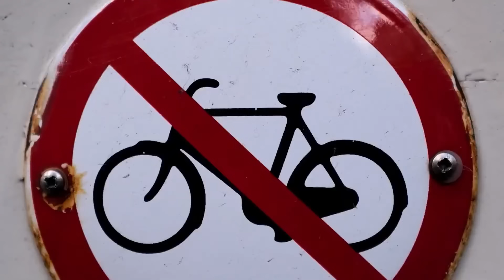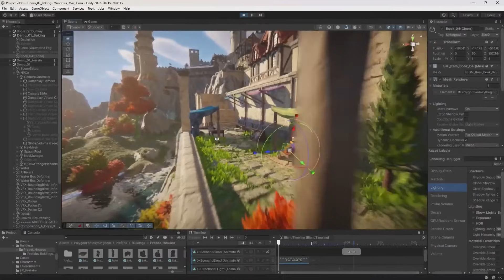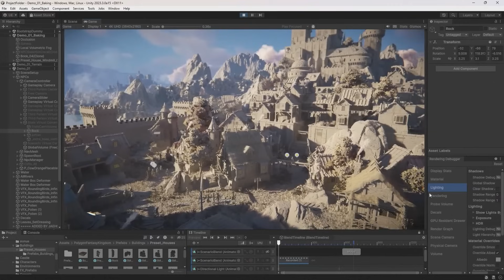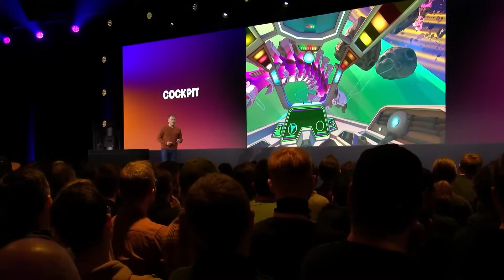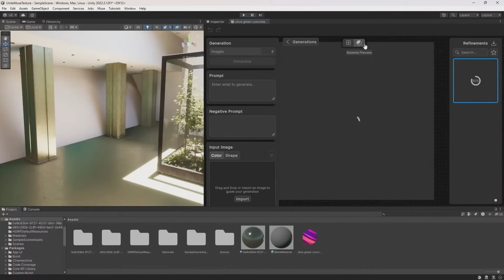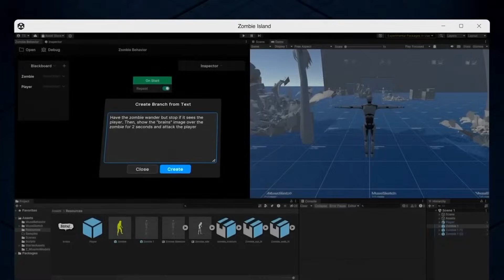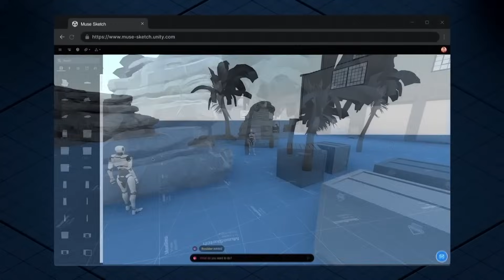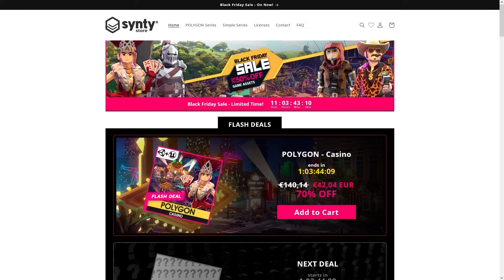Unity 6 BIG NEWS! Graphics, AI, DOTS, WebGPU, FREE Samples - Keynote Highlights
👍 Love Synty Assets like me?

💬 Unity's annual Unite 23 conference has just happened in Amsterdam, lots of news and interesting information.
Here's my highlights of the Keynote. I initially wanted to make a quick video although there's a lot to talk about.
Lots of new samples, new version name, graphics improvements, global illumination, DOTS updates, multiplayer, WebGPU, and of course AI.
Alongside a message from the new interim CEO, his message is one of refocusing Unity on it's core as a Game Engine with an emphasis on supporting the community around it. I quite liked hearing what he said and I hope he can bring his vision for a community-focused Unity to life, but also like he said, actions speak louder than words, so we shall see what happens over the next few months.